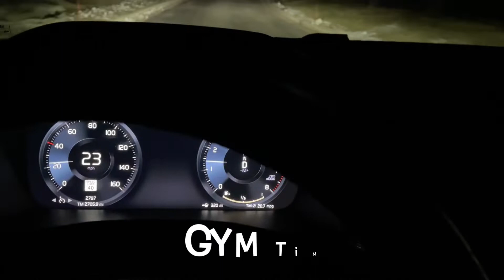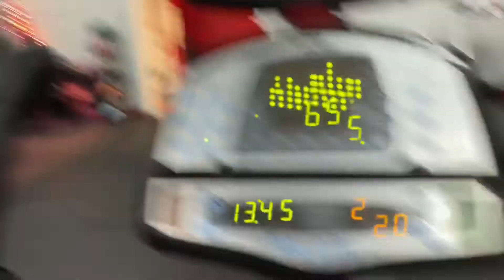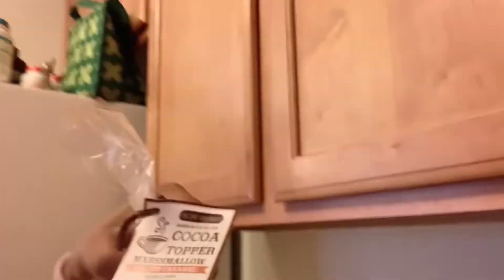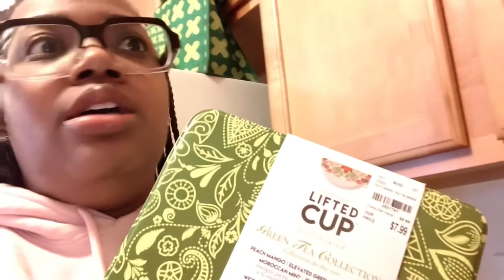A Day In My Life Vlog: AKA Sorority Founders’ Day/ Haul/ Unboxing / New Merch Drop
Hi There SIMPLI Subbies! This is A Day in My Life Vlog where I Celebrate the 114th Founders’ Day of my Sorority, Alpha Kappa Alpha Sorority, Inc.; Shopping Haul; & a Black Owned Business Unboxing!

Purchase Secure Success Book!